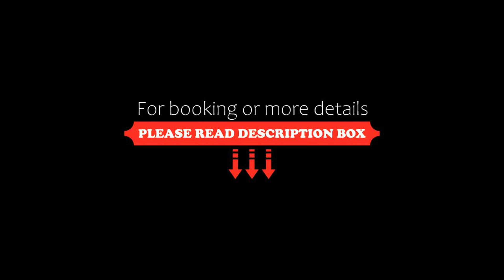Hegyekre panorámás nyaraló Balatonedericsen, Balatonederics, Hungary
About Property:
Located in Balatonederics in the Veszprem region, Hegyekre panorámás nyaraló Balatonedericsen features a terrace. 20 km from Thermal Lake Hévíz and 23 km from Sümeg Castle, the property offers a garden and barbecue facilities. The property is non-smoking and is set 2 km from Balatonederics Beach.

With free WiFi, this 2-bedroom holiday home provides a TV and a kitchen with an oven and microwave.
Property Type: Hotel
Address: 8312 Balatonederics, 10 Hegyalja utca, Hungary
Searching For
1. Hegyekre panorámás nyaraló Balatonedericsen - Balatonederics - Hungary
2. Hegyekre panorámás nyaraló Balatonedericsen - Balatonederics - Hungary Address
3. Hegyekre panorámás nyaraló Balatonedericsen - Balatonederics - Hungary Rooms
4. Hegyekre panorámás nyaraló Balatonedericsen - Balatonederics - Hungary Amenities
5. Hegyekre panorámás nyaraló Balatonedericsen - Balatonederics - Hungary Offers and Deals
Audio Credit:
Track Title: Blank Slate
Artist: VYEN